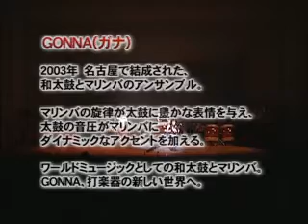ライブDVDオープニング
ライブツアー「we gonna ～光を～」豊田公演（2/17）を収録したライブDVDのオープニング映像。
DVDの発売は4/28。